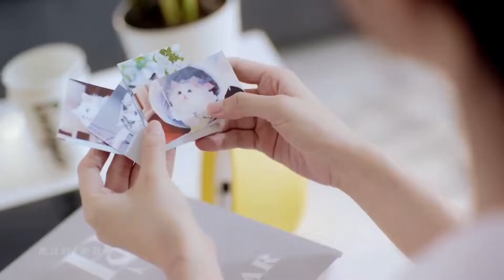[MV] FLOATING UNIVERSE (漂浮宇宙) - BAILU (白鹿)